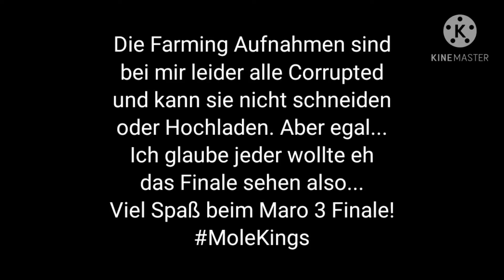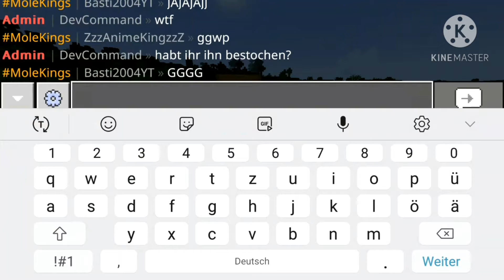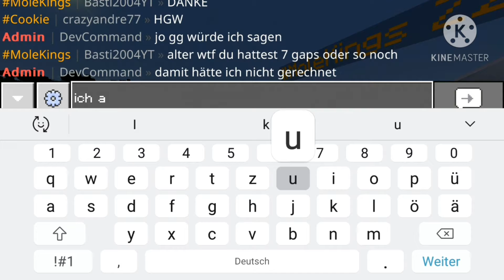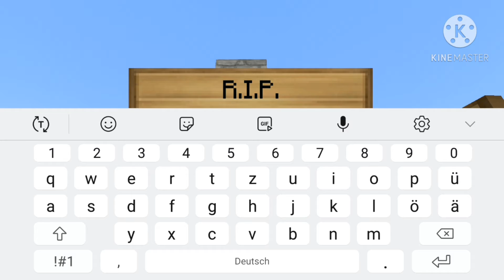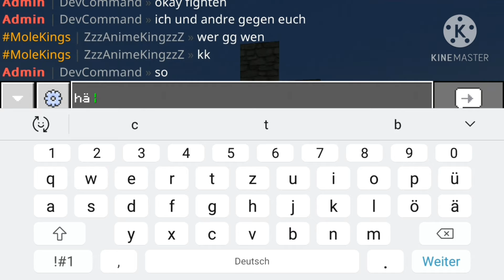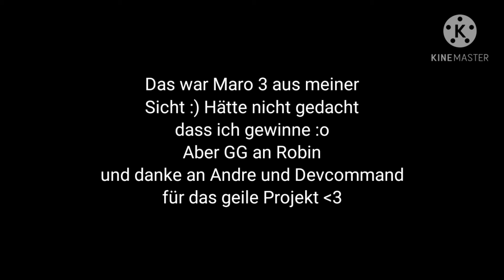Maro 3 Folge #7 (FINALE) Der Kampf gegen Robin!